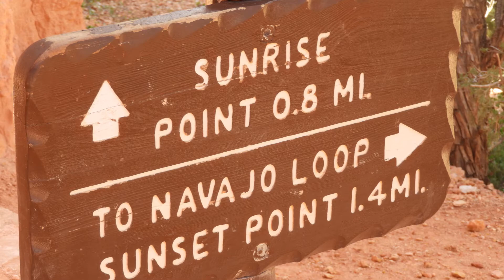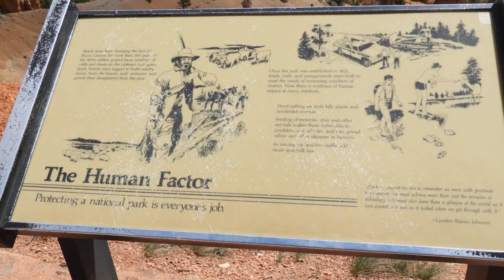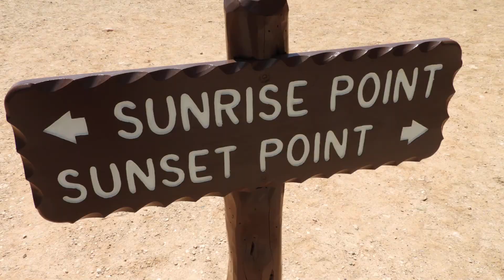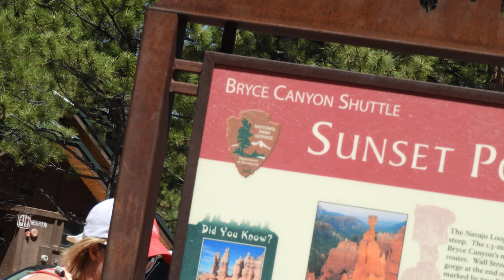Goldwing Unsersbande - Photos de la visite du parc Bryce canyon avec zoom x63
A partir de Bryce canyon Park Sunrise point 3 heures à faire une ballade dans cette partie du parc - C'est formidable - plus de 621 photos - pour info 9600 feet = 2926,08 mètres
the MUSIC